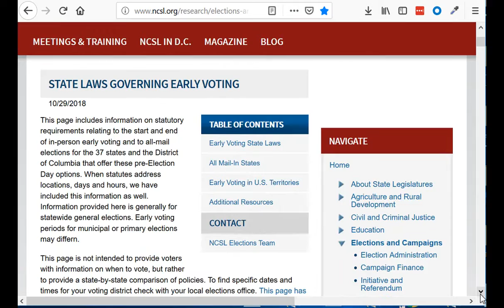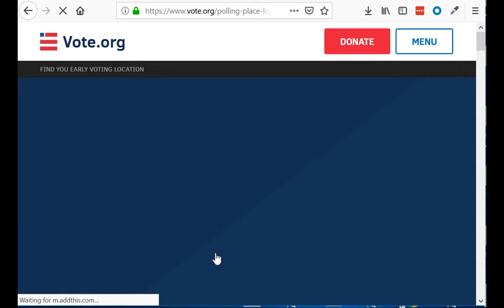How to vote, Episode 4: Voting In Person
The last in my series of "How To Vote" videos! This one is voting in person!